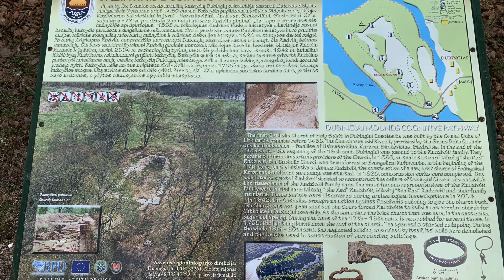DUBINGIŲ PILIAVIETĖS PAŽINTINIS TAKAS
Tako ilgis 1,5 km.

Užlipę į Dubingių piliavietę ir eidami pažintiniu taku iš anksčiau buvusios salos, dabar pusiasalio, galėsite grožėtis ilgiausio, vieno giliausių ir didžiausių Lietuvos ežerų panorama. Dubingių pilis – svarbus XIV – XVIII a. Lietuvos kultūros, pramonės, gynybos centras, mena karą su Kryžiuočių ordinu, reformaciją – reikšmingas mūsų istorijos epochas. Pilis susijusi su žymių to meto asmenų (Vytauto Didžiojo, Mikalojaus Radvilos Rudojo, Barboros Radvilaitės ir kitų) gyvenimu ir veikla. Dubingiai neatsiejami nuo Radvilų giminės iškilimo ir suklestėjimo istorijos.
Piliavietėje įrengtas pažintinis takas su 6 apžvalgos stotelėm prie archeologinių ir gamtinių objektų. Natūralaus grunto tako ilgis apie 1,5 km., jame įrengti mediniai laiptai, informaciniai stendai, suoliukai. Nuo 2012 m. piliavietėje lankytojų laukia eksponavimui paruošti išlikę Radvilų rūmų fragmentai, uždengti gaubtu, bei buvusios evangelikų reformatų bažnyčios vieta su Radvilų laidojimo panteonu.

Šaltinis: Asvejos regioninis parkas